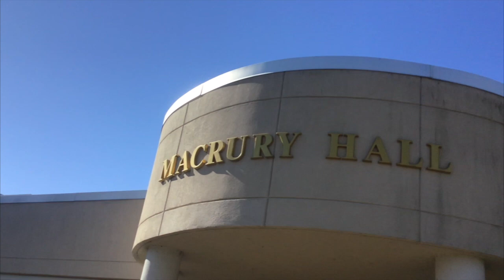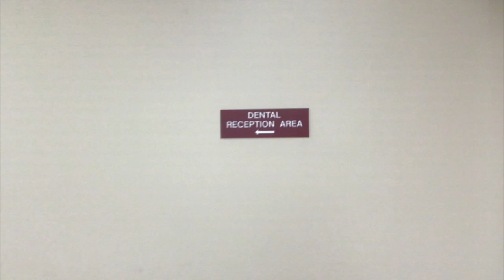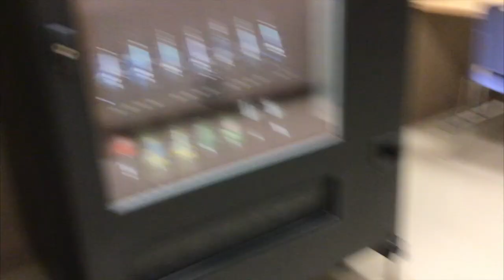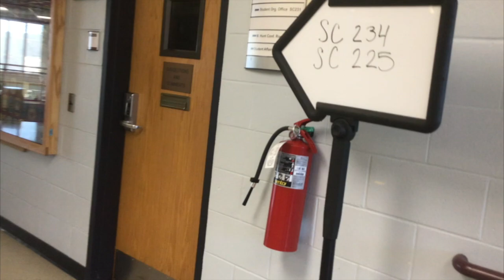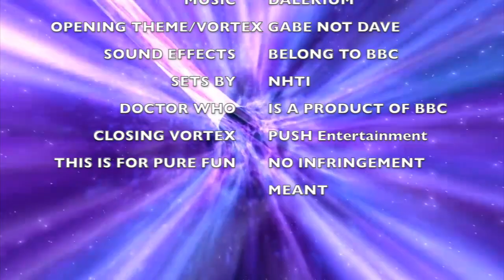DOCTOR WHO SCHOOL DAZE: HUNT ACROSS THE UNIVERSE (SEASON 4- EPISODE 6- BACK TO SCHOOL)